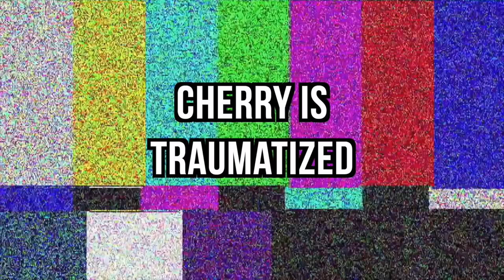THE MOST WANTED IN AMERICA! | Red Dead Redemption 2 PS5 (Ep. 3)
In this funny episode of red dead redemption 2 ps5, things take a wrong turn for Arthur Morgan in his journey to a fresh start. From leading a hunt for the leader of the O'Driscoll gang to freeing his fellow gang member Micah Bell from prison, Arthur Morgan is always running into trouble in RDR2 ps5. A night of drinks with his friend Lenny was not enough to stop him from being troublesome as an infamous outlaw of the Van Der Linde gang. Throughout this red dead redemption 2 ps5 gameplay, we get a glimpse of Arthur Morgan's life and see how far he is willing to go to protect his family. Although he is a dishonorable gunslinger who makes npcs' lives miserable in rdr2 ps5, he has a heart of gold. However, Arthur Morgan's infamous reputation is what endangers him and brings consequences to him in red dead redemption 2 ps5. Arthur Morgan will show us gunslinger tricks, hilarious ways to antagonize npcs and dispose them, and take us on an adventure in this funny moments episode of red dead redemption 2 ps5. Enjoy reacting with me to this red dead redemption 2 ps5 gameplay episode with amazing red dead redemption 2 ps5 graphics. Watch till the end of the video for a full hilarious experience of red dead redemption 2 ps5.

Here are the time stamps that you are looking for in the video for whatever you came here for.
0:00 Funny Intro
0:23 Epic Infiltration of O'Driscoll Camp
0:47 Hilarious way to dispose NPCs
2:09 Drinking Gone Wrong
5:10 Ouch! My horse keeps kicking me
5:31 Rescuing Micah Bell (Intense Gun Fight!)
7:43 Helping Drunk Reverend Repent
8:29 Rescuing Reverend and Accidentally Killing Him
9:20 Five Finger Fillet (Don't Try This At Home!)
9:23 Outro (Subscribe for more content like this!)

To introduce my channel, hey hey hey! I am globalcherry and I am a gaming youtuber.  I like to create funny commentary on high quality graphic games, remakes, or upcoming new games on the ps5. Occasionally I make  vlogs or gaming reviews as well. If you are interested in humorous content like this, this is the channel for you.

While you wait for my next videos here is my other red dead redemption 2 ps5 funny gameplay playlist

Here is also my judgment ps5 playlist (The game is a Yakuza spinoff created by Ryu Ga Gotoku. If you like Japanese games you are going to love this)

Instagram: global_cherry (I give updates on when my videos release)

Red Dead Redemption 2 Summary: This story is set in a fictional recreation of the American Old West in 1899. Red Dead Redemption 2 PS5 is focused on Arthur Morgan and his life in the Van der Linde gang. Red Dead Redemption 2 PS5 is a prequel to an older released game red dead redemption, which focused on the crime-free life of John Marston . The Van der Linde gang is constantly running from lawmen, other gangs, and Pinkerton agents in hopes of living a life free of crime. However, they need money to do this, so they throw themselves deeper into the abyss of crime. How far are they willing to go for this pyramid scheme? The characters in red dead redemption 2 ps5 (all van der linde gang members) are Arthur Morgan, Abigail Roberts (Marston), Bill Williamson, Charles Smith, Dutch Van Der Linde, Hosea Mathews, Jack Marston, Javier Escuella, John Marston, Josiah Trelawny, Karen Jones, Kieran Duffy, Lenny Summers, Leopold Strauss, Mary-Beth Gaskill, Micah Bell, Molly O'Shea, Mr. Pearson, Reverend Swanson, Sadie Adler, Susan Grimshaw, Sean Macguire, Tilly Jackson, and Uncle . There is also an honor system in red dead redemption 2 which determines the course of the story in the tribute of Arthur Morgan. In this episode I will also be showing you the impact of my choices in red dead redemption 2 PS5. (They're bad lol)